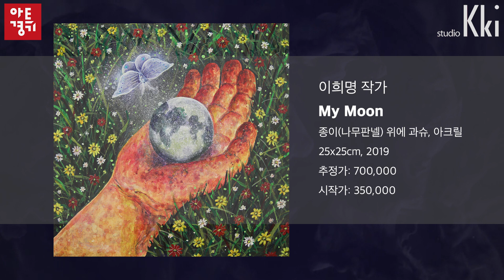[아트경기 선정작가] 자유로운 상상력으로 표현하는 작가, 이희명을 만나다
작가 자신을 위한 열정, 상상하는 모든것을
그대로 표현하는 것이 행복한 작가.

제42회 경매쇼에는 아트경기 선정작가 이희명 작가의 작품이 소개됩니다.

다음주 월요일 저녁 9시! 유튜브 [광끼채널]에서 만나요✔

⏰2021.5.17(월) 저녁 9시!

✅ My Moon
25X25cm, 2019
종이(나무판넬) 위에 과슈, 아크릴
추정가: 700,000
시작가: 350,000

📢 경매 참여 방법
유튜브 [광끼채널] - 라이브 스트리밍 영상 Click!
한번으로 누구나, 참여 가능합니다.

🔔 경매 참여 주의사항 (!! 필독 !!)
1. 허위 참여 방지
낙찰받으신 분 - 방송이 끝나기 전, 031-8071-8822로 꼭 연락주세요.
통화 후에는 네이버 폼 주소로 들어가서 정보를 입력해야합니다.
(※ 개인 정보는 물품을 받으실 낙찰자 제외, 방송이 끝난 후 폐기합니다.)
2. 결제방법
🔸 카드, 현금 결제 모두 가능
🔸 낙찰가 + 낙찰 수수료 10%가 부과됩니다. (ex. 100,000원 낙찰 시 - 110,000원 결제 )
🔸 하나은행 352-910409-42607 이광기-광(kki)스튜디오
3. 유튜브 방송의 10-20초 정도 지연 시간을 고려하며, 낙찰가를 3번 외칩니다.

4. 큰 금액이 오가며, 가치있는 작품의 경매인 만큼 신중한 결정 부탁드립니다.
👉 경매 진행 후에, 낙찰자의 변심으로 인한 유찰의 경우, 사유 불문(!!) 낙찰 수수료 10% 지불 후 유찰이 진행됨을 안내드립니다.